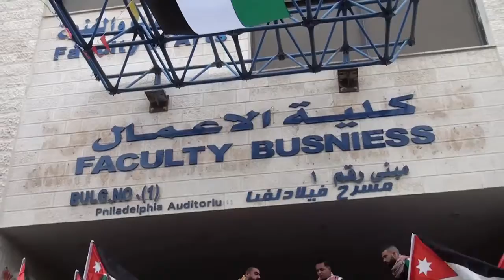حفل مناقشه ايهاب الحوراني جامعه فيلادلفيا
انتاج الذيب ابو زيد للانتاج الفني 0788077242